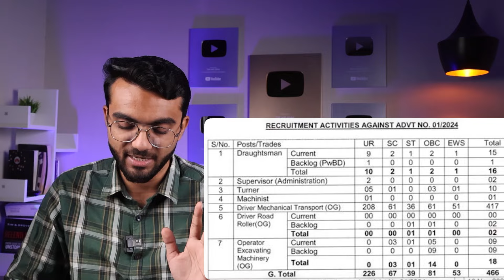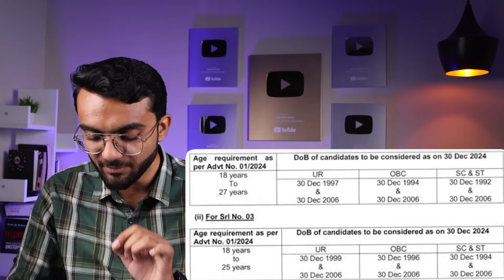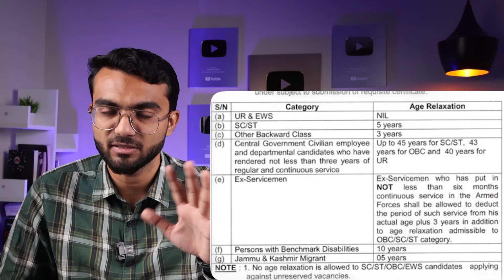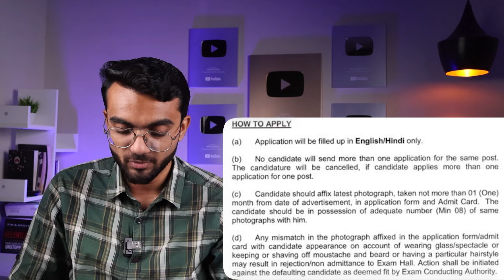BRO Recruitment 2024 Latest Job Vacancy | Salary ₹66,000/month | 10th,12th PASS Freshers Eligible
THE ULTIMATE COMBO
💻 Video lessons cover Quantitative Aptitude and Reasoning Ability which contains solved handpicked Questions seen in almost every exam.
📚  All-in-One Notes:
🧠 5000 Most imp GK questions for a well-rounded knowledge base.
📚 2000 practice questions Tailored for Quantitative Aptitude and Reasoning Ability
🌐 Latest current affairs ( Monthly Updated )
💰 Avail a heavy discount!